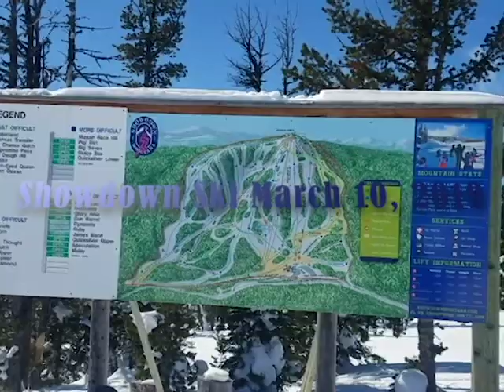Showdown Montana Ski Trip March 2019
One quick day up to Showdown Ski Area